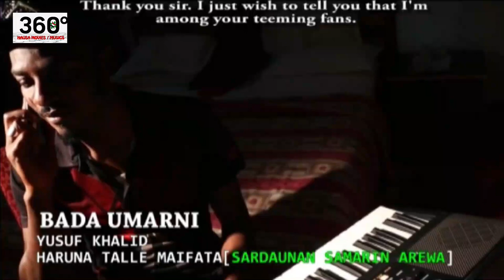Sabuwar matata ta yi addu'a a kaina domin ba ni iya gamsar da ita - Hausa Movies 2020 | Hausa Films